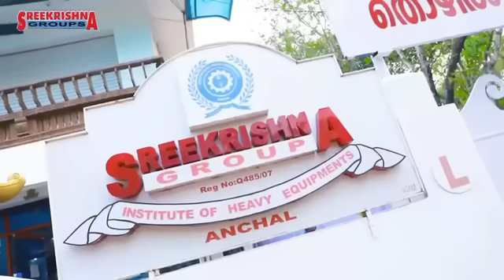HEAVY EQUIPMENT INTERNATIONAL TRAINING CENTRE 📞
✌️𝗧𝗢𝗣  𝗜𝗡 𝗜𝗡𝗗𝗜𝗔✌️
ADMISSION STARTS ☎️𝟵𝟱𝟲𝟮𝟰𝟯𝟯𝟳𝟳𝟵💯തൊഴിലധിഷ്ഠിത കോഴ്സുകൾ ഒരുമാസം പഠനം✅വിദേശത്തും സ്വദേശത്തും  ധാരാളം തൊഴിൽഅവസരങ്ങൾ ലഭിക്കുന്ന  ഹ്രസ്വകാല   കോഴ്സുകൾ 👍 ഒരുമാസം, രണ്ടുമാസം കോഴ്സുകൾ ✌️ അഡ്മിഷൻ ആരംഭിച്ചിരിക്കുന്നു
👍No 1 Heavy Equipments International Institute in INDIA
✅ INTERNATIONAL CERTIFICATION AND GOVERNMENT RTO DRIVING LICENSE
👍ISO CERTIFIED INSTITUTION
INTERNATIONAL ACCREDITATION ORGANIZATION APPROVED INSTITUTION
👍BSS GOVERNMENT OF INDIA PROMOTED INSTITUTION
👍 GOVERNMENT OF KERALA MOTOR DRIVING SCHOOL (HEAVY EQUIPMENTS)APPROVED INSTITUTION
👍HOSTEL FACILITY
👍 HEALTH CLUB AND PLAY GROUND
👍ALL EQUIPMENTS ARE INTERNATIONAL NEW GENERATION VEHICLES
👍 INSTRUCTORS ARE WELL QUALIFIED AND 10 YEAR'S EXPERIENCED
👍 SAFETY YARDS & COMPUTERIZED PROGECTER ATTACHED THEORY CLASS ROOM, HYDRAULIC MECHANISM PRACTICAL LAB
👍Este. 1999
👍FEES INSTALMENT FACILITY